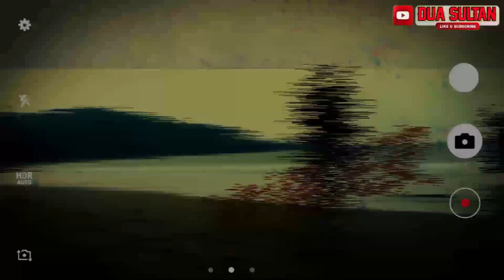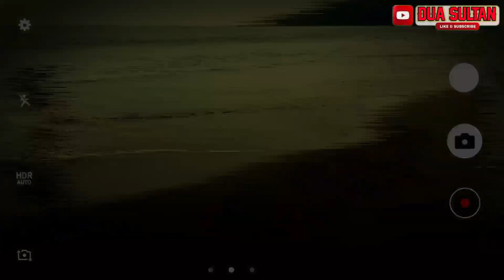PENARIKAN PUSAKA NAGA AIR DI PATAI LAUT SELATAN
eksplorasi kali ini masuk ke area laut dimana di situ tertanam banyak benda pusaka dan penarikan pusaka pada kali ini di saksikan banyak orang